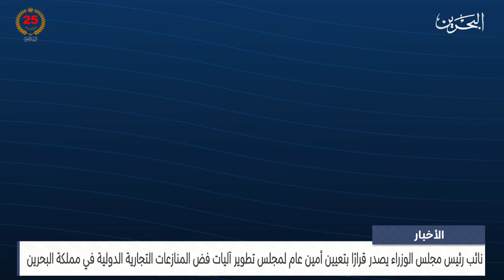البحرين مركز الأخبار : نائب رئيس مجلس الوزراء يصدر قرار رقم 45 لسنة 2024 09-09-2024